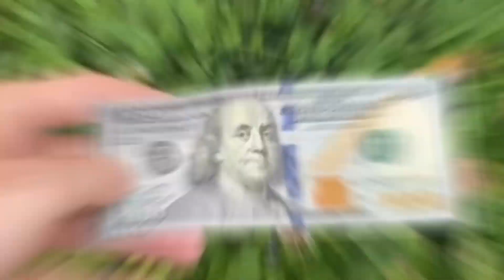7 YouTubers Who Found Paw Patrol.EXE IN REAL LIFE! (LankyBox, Unspeakable & Preston)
7 YouTubers Who Found Paw Patrol.EXE IN REAL LIFE! (LankyBox, Unspeakable & Preston) In today's video, we look at LankyBox finding Paw Patrol.EXE. You won’t believe where LankyBox Went Or if they made it out.

Today's video is inspired by YouTubers such as LankyBox, LankyBox World, Unspeakable, Preston, Blitzy, Lynxy, Perplexify, Top10Speed, TrendSpot, Acey & More amazing YouTubers!

Other Awesome Videos:
UNLOCKING *TOP 25 BEST SKINS* In ROBLOX FIND THE DADDY LONG LEGS MORPHS!? (ALL SKINS UNLOCKED!)